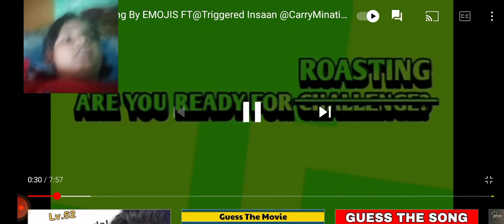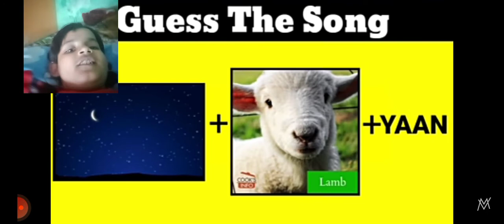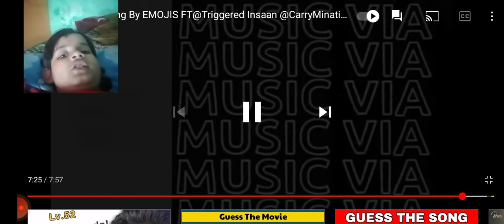Guess the song